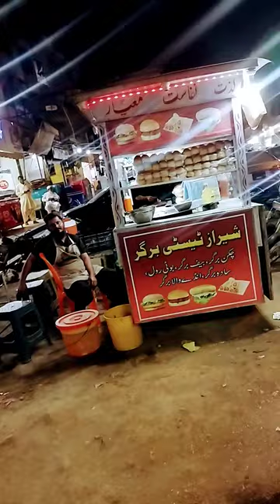water pump Yousuf plaza f.b area